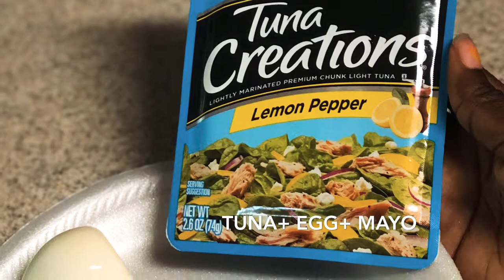How To Lose 70 Pounds!! | KETOGENIC DIET | Unaverage Knyg3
This is just a quick look at my typical breakfast and dinner in a week.

I may add a few things here and there, but I like to keep things simple.

***no less than 100oz of water per day

***track my macros when I’m trying to lose

Curvy Keto Weight Loss Journey

Height: 5’1”
HW: stopped weighing at 232 😱
CW: 160’s
GW: 170’s